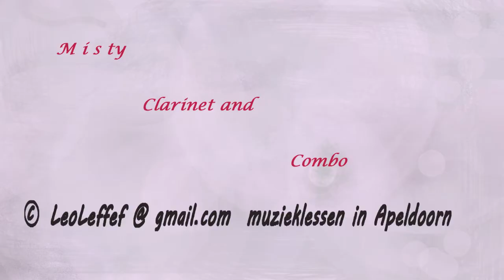"Misty" Leo Leffef Clarinet Bass Drums Ad Otte guitar rec 2015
Opgenomen op vrijdag 21 mrt 2015 Heb maar weer eens mijn oude
Selmer 9 klarinet weer speelklaar gemaakt.Gaat lekker hard en vol niet scherp. Ad heeft fosforbrons snaren van martin op   zijn gitaar gezet .
 Deze klinken ook luid .Gewoon lekker akoestisch